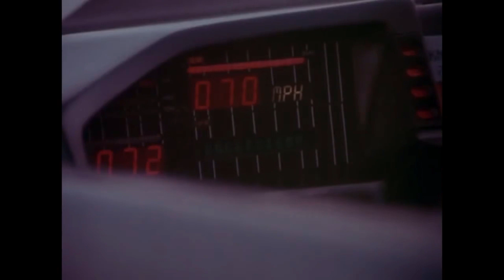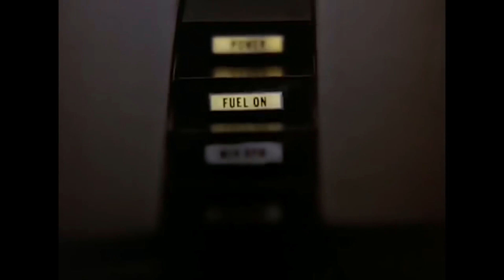1982 Knight Rider MV - Break Into The Nite [OokiiSoraCon AMV Contest Entry 2023]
My entry for OokiiSoraCon's 2023 AMV+ contest! It did not win, but was it ever a joy just to have it shown! Been very much invested in this series lately and thought it would be cool to make an anime-style opening for it! This was tricky to do as there isn't a massive amount of KR clips available on YT in terrific quality, but I managed as best as I could with what little I had.

I don't own Knight Rider or Initial D or the song. Obviously.

Special thanks to Bryan and the rest of the OSC staff for putting up with--and answering--all my technical questions! (And thank you again Bryan for the compliment on my MV!)